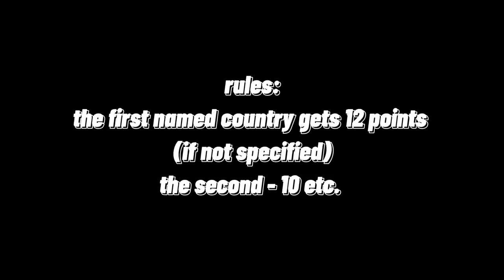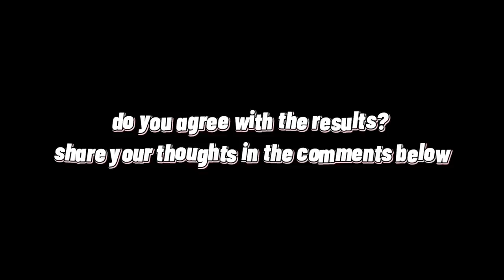eurovision 2021 artists choose their favourite songs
all clips are from the eurovision channel

share your ratings!!

p.s. i can’t do maths so i might have miscalculated some of the points, but overall the results would remain the same

p.p.s. the uk got 12 points. no shade, i just forgot to add the points 😭